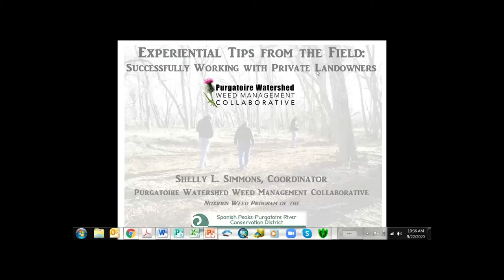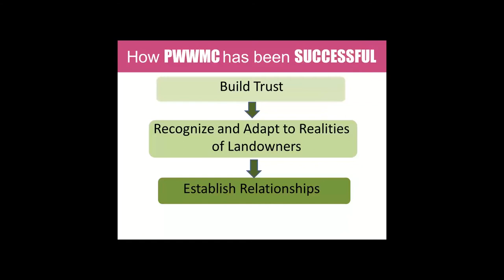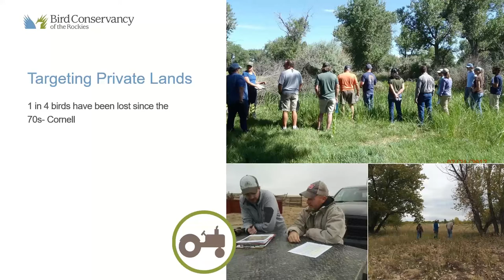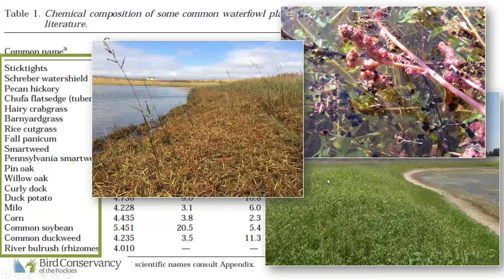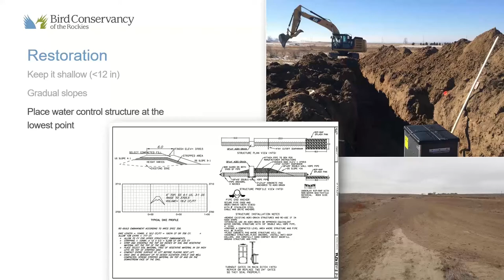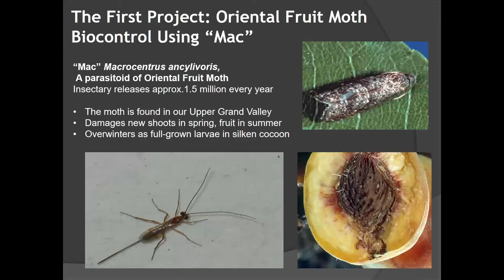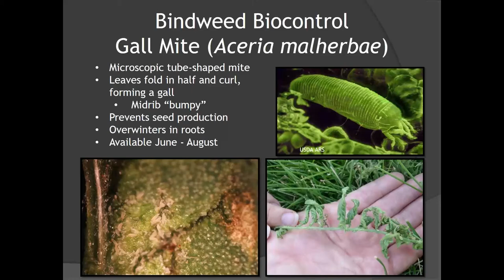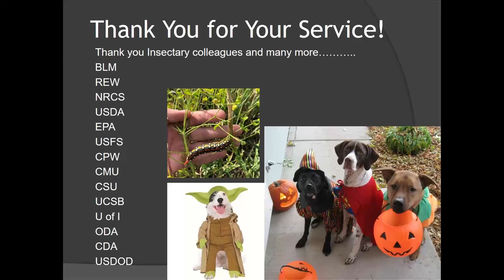Implementation, Biological Control Options, and Restoring for Birds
Part two of this restoration on private lands webinar series included presentations on:

1) Experiential Tips from the Field – Working Successfully with Private Land Owners - Shelly Simmons, Purgatoire Watershed Weed Management Collaborative
2) Managing Private Wetlands for Birds - Kelsea Holloway, Bird Conservancy/Natural Resource Conservation Service
3) Biological Control in Colorado - Nina Louden, USDA Palisade Insectary.